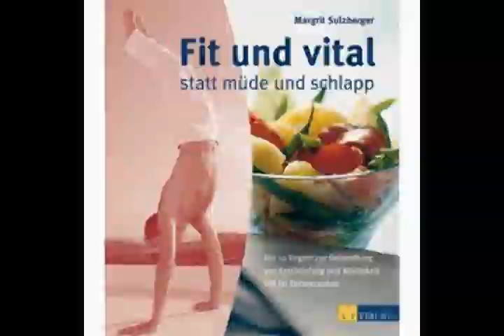Youtube (Kacke) Poop - A hare shits into the microwave and paints the wall with sound